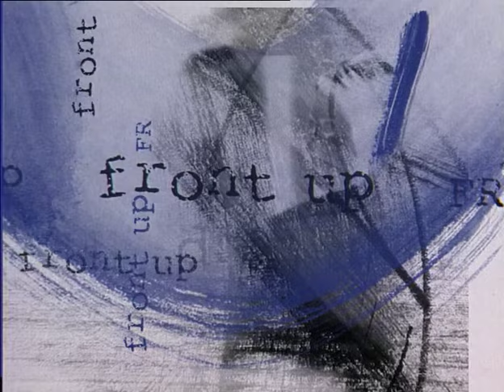Front Up - S5 E2 - 1998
Front Up - A 30 minute prime time social documentary series
Created and presented by Andrew L. Urban
SBS TV, 1994 – 2002

Camera: Greg Kay
Sound: Ben Hooft
Executive Producer: Margaret Pomeranz

Chapters
00:00 Start
00:27 Fay & Andrew
05:33 Glenn
13:40 Marion & Jason
19:25 Tony